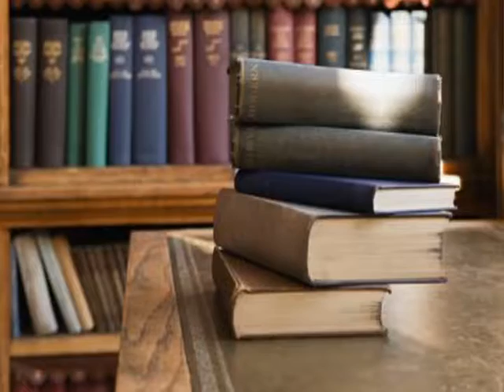Prosas e Versos 4